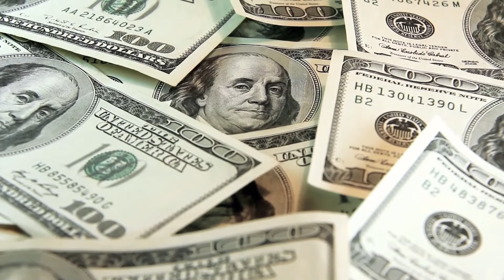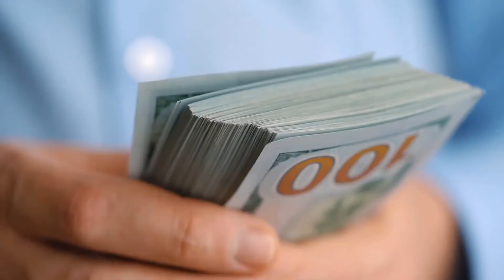How to get Tax Refund Loans